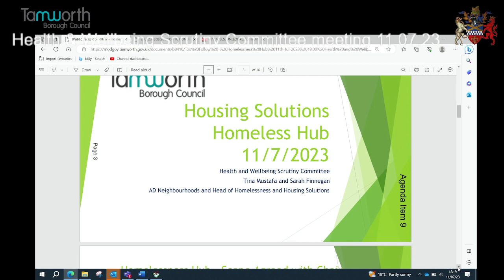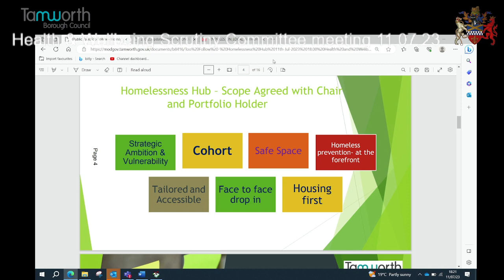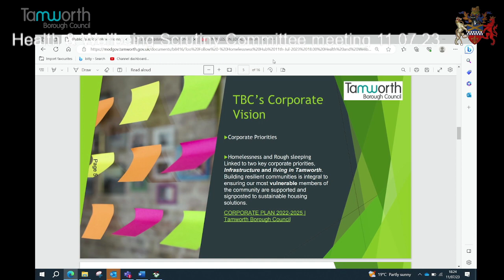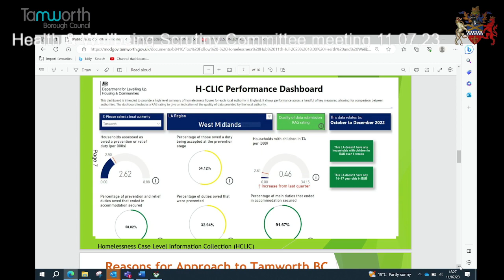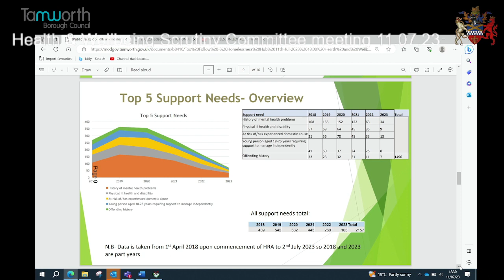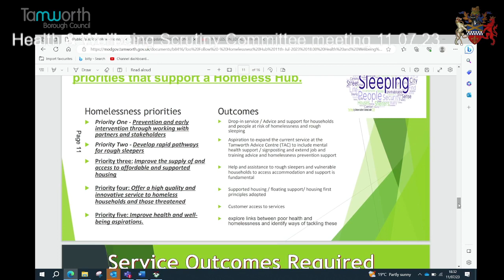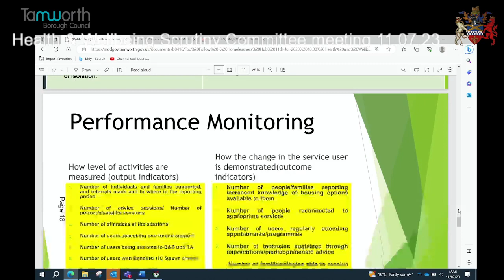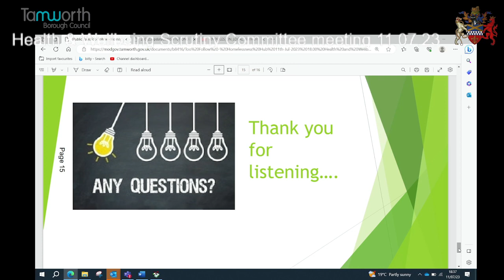Health & Wellbeing Scrutiny Committee Meeting 11.07.23